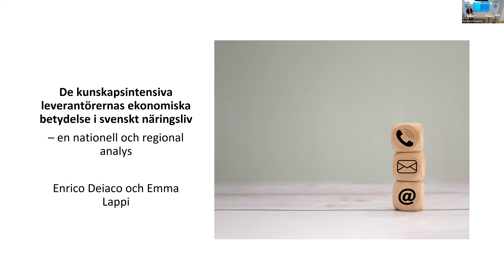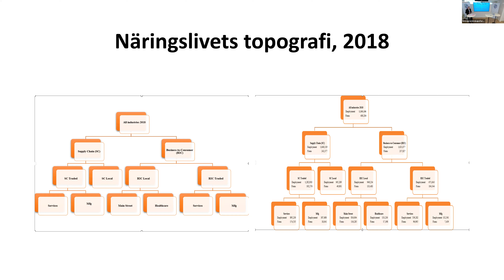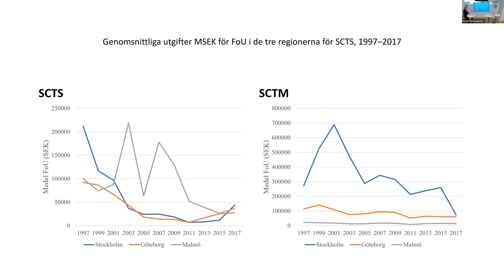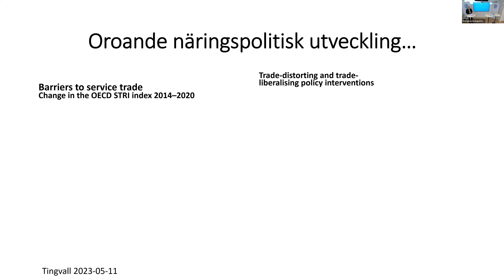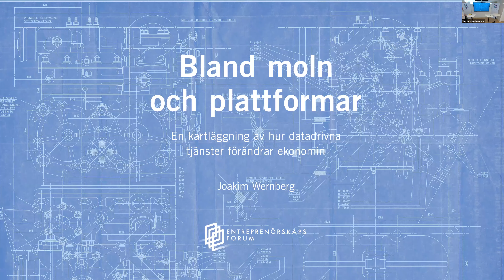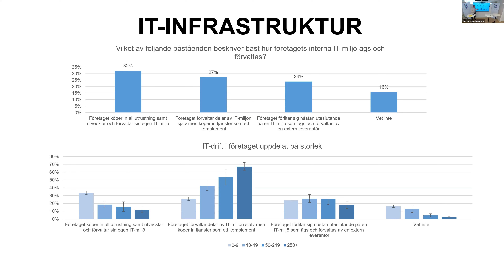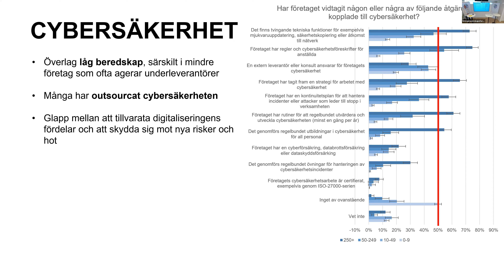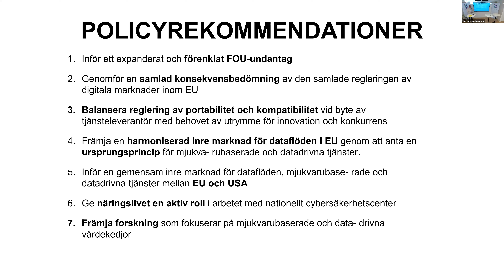Inre marknaden – nya möjligheter och utmaningar – Seminarium 23-05-23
I år fyller EU:s inre marknad 30 år samtidigt som industrin och ekonomin blir allt mer tjänsteintensiv. Dessutom blir tjänsterna allt mer globaliserade och dataintensiva, särskilt med AI.

Detta skapar nya möjligheter men också nya utmaningar för EU:s inre marknad och relationen till omvärlden, särskilt i en tid som präglas av ökad protektionism och minskat intresse för frihandel. Vad krävs för att den inre marknaden ska hålla i 30 år till?

Den 23 maj lanserade Entreprenörskapsforum två rapporter med fokus på den pågående strukturomvandlingen: "Bland moln och plattformar – en kartläggning av hur datadrivna tjänster förändrar ekonomin",  författad av Joakim Wernberg, forskningsledare Entreprenörskapsforum och lektor Lunds universitet och "De kunskapsintensiva leverantörernas ekonomiska betydelse i svenskt näringsliv – en nationell och regional analys" författad av Enrico Deiaco, forskningsledare Entreprenörskapsforum och Emma Lappi, ekonomie doktor Copenhagen Business School.

Ett seminarium arrangerat av Entreprenörskapsforum 23 maj 2023.